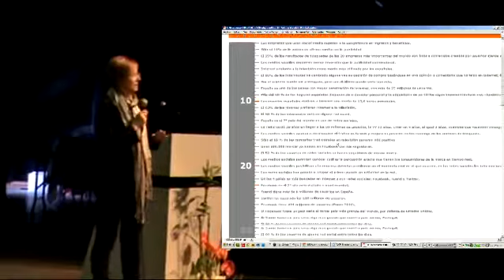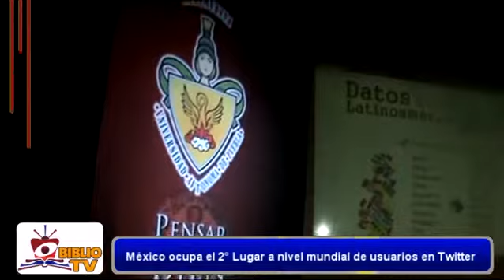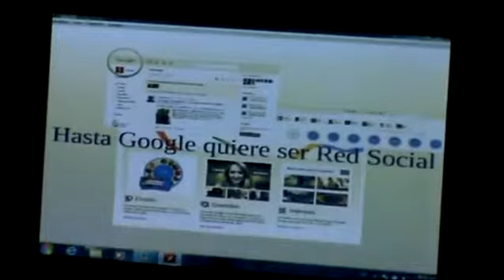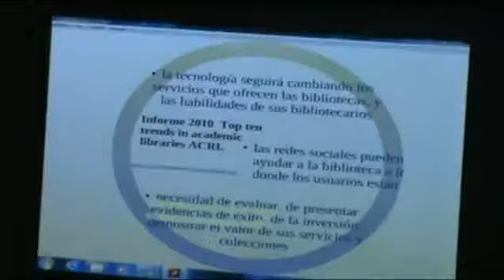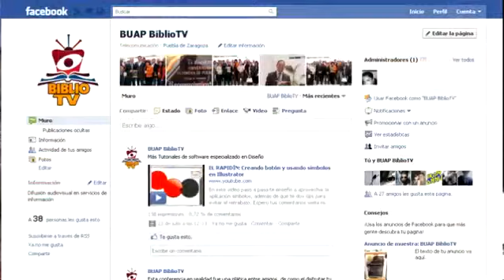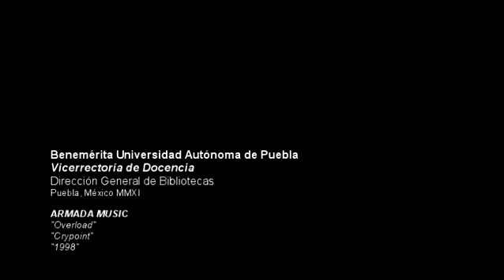BiblioTV: Marketing 2.0 en Bibliotecas | Dra. Nieves González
En los inicios de los años noventa la Internet ya era una realidad, los universitarios hoy día no conocen el mundo sin la web, contrario a a aquellos que vimos la transformación del mundo, La Dra. Nieves González Fernández-Villavicencio nos platica sobre un relevante tema: La Web Social.